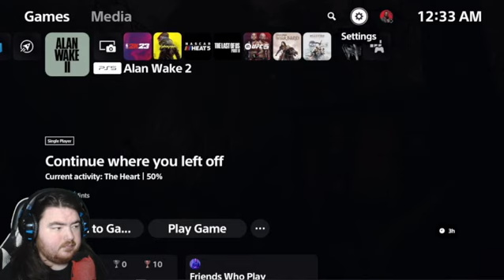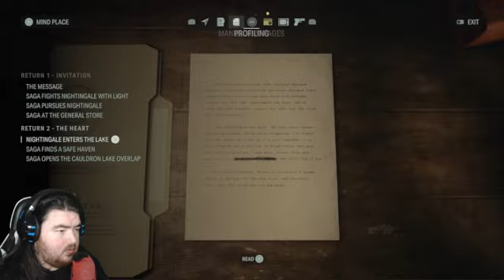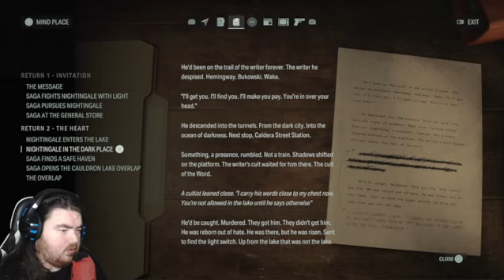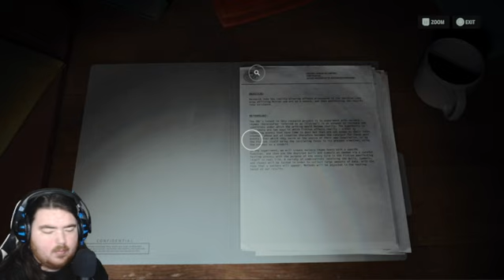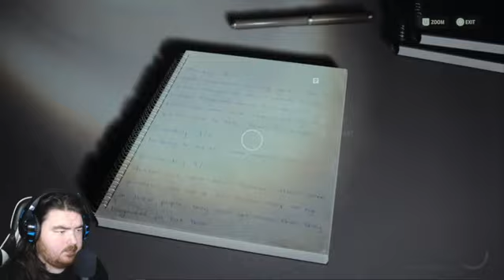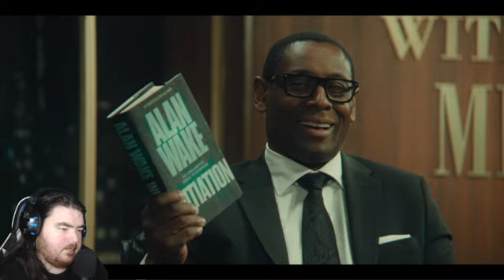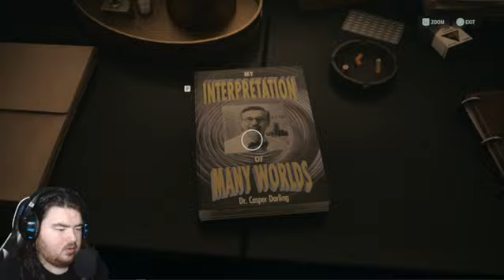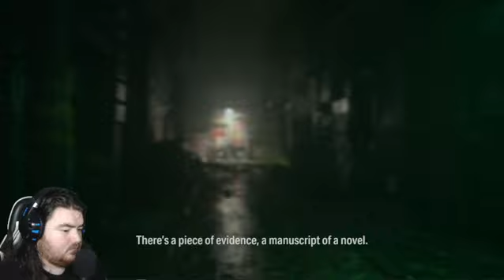Hi Alan!! Alan Wake 2 (PS5) {BLIND PLAYTHROUGH} - Part 2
📧contact.jacobishere@gmail